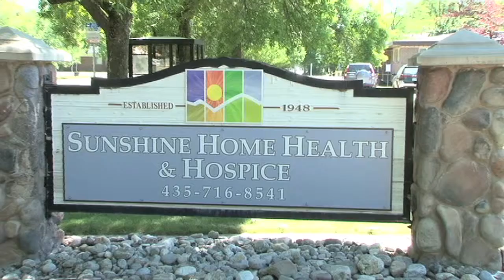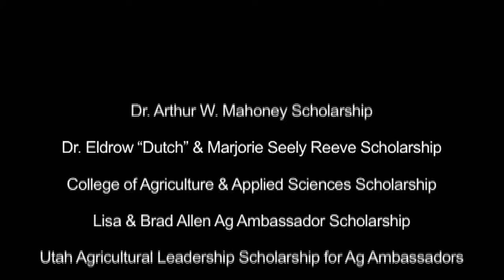Nutrition Science Student James Miller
Connect with USU CAAS!